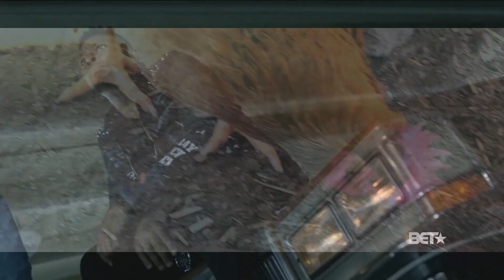Distributing justice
shoot ing the thingies